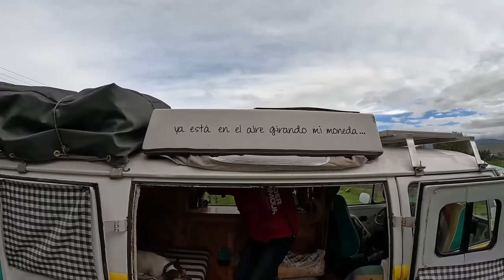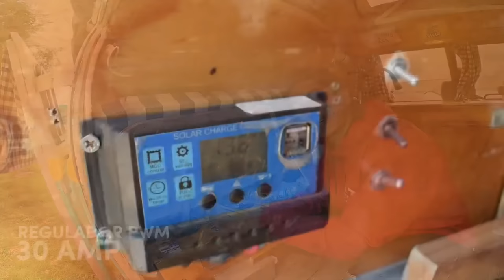🚎VAN TOUR Kombi VW [ASÍ es vivir en un MOTORHOME de 5m2]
Conoce el interior de Doña María, nuestra casa rodante!, una kombi volkswagen que construimos con nuestras propias manos!
Te mostramos todos los secretos!!😅